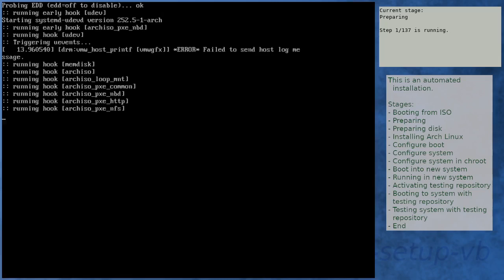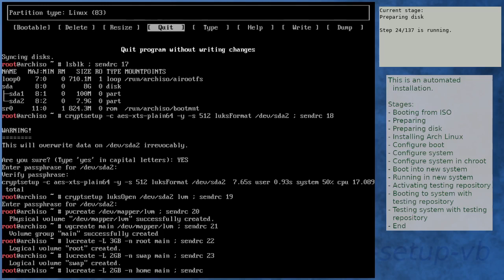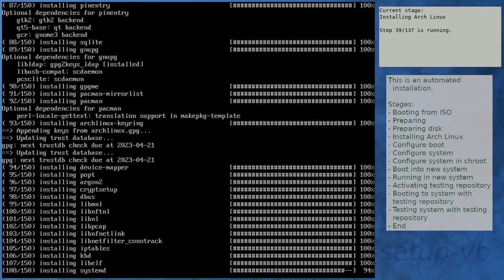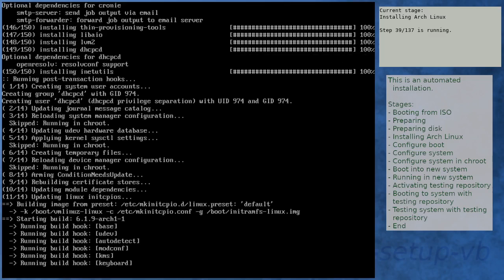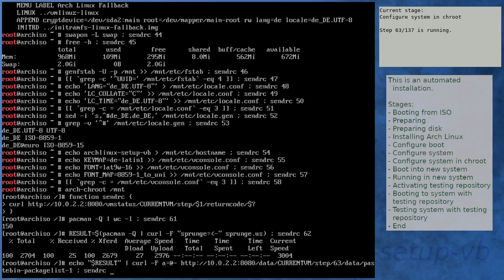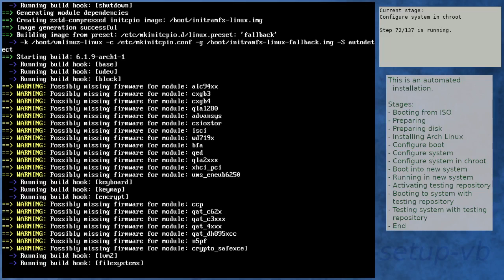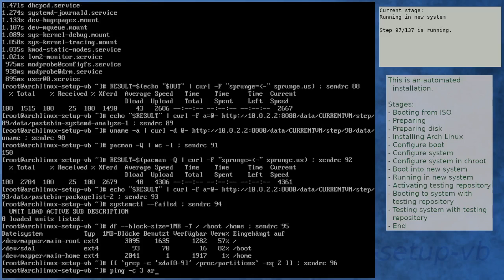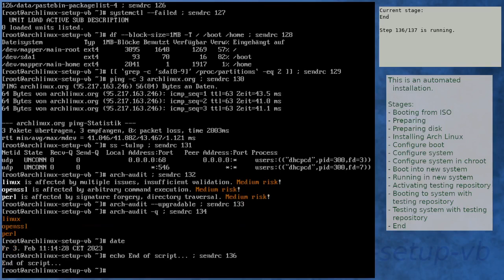Arch Linux installation recording to kernel 6.1.9-arch1-1 (core)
Summary:
[00:00] Booting from ISO
[01:52] Preparing
[03:00] Preparing disk
[05:04] Installing Arch Linux
[12:52] Configure boot
[13:13] Configure system
[14:06] Configure system in chroot
[18:38] Boot into new system
[20:00] Running in new system
[21:34] Activating testing repository
[22:04] Booting to system with testing repository
[23:17] Testing system with testing repository
[24:41] End

Kernel details:
6.1.8-arch1-1 (ISO)
6.1.9-arch1-1 (after installation)
6.1.9-arch1-1 (after enabling [testing])